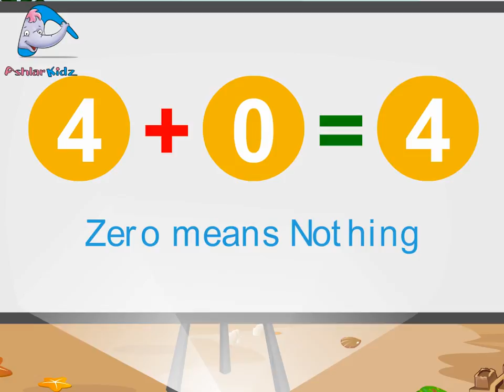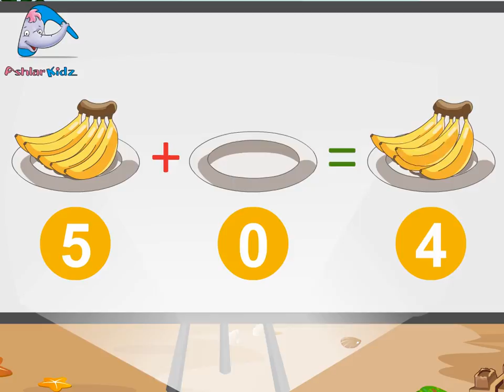ADDITION WITH ZERO -ii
123 with Ashlar & Pals Course Book - ii is a super fun way to introduce the quantitative concepts to very young learners. Shapes ,numbers,quantitative comparisions and basic mathematical operations (addition and subtraction) are introduced, explained and recapitulated in multiple stages.